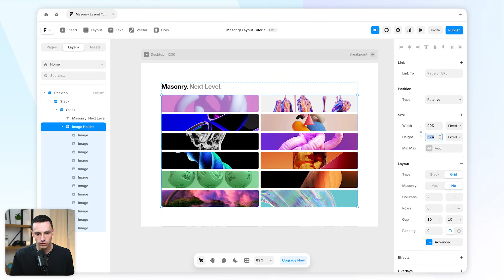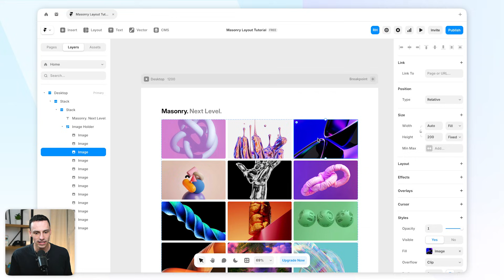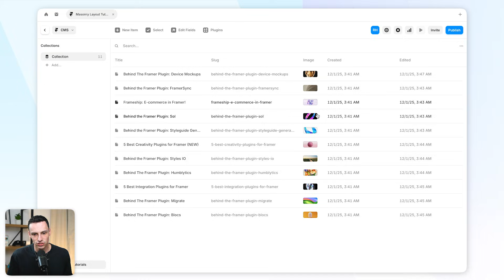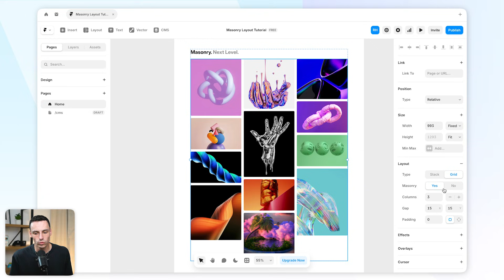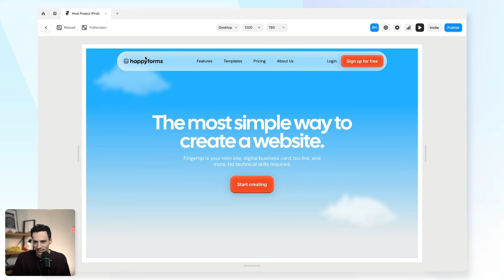Framer Tutorial: Masonry Layout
In this Framer tutorial, I teach how to use masonry layouts in Framer, as well as with CMS collection lists.

Happy building,
Ryan ✌️